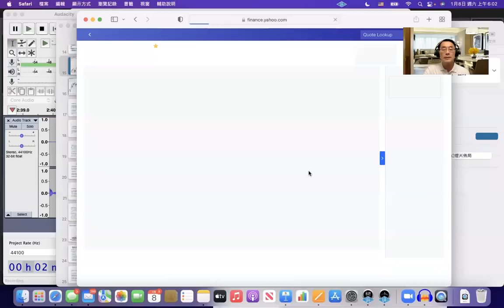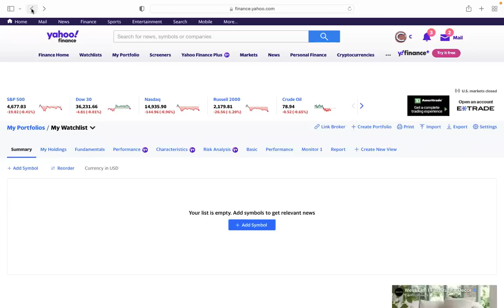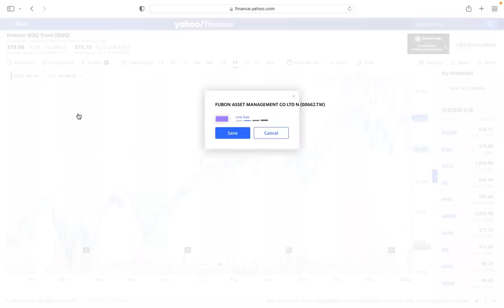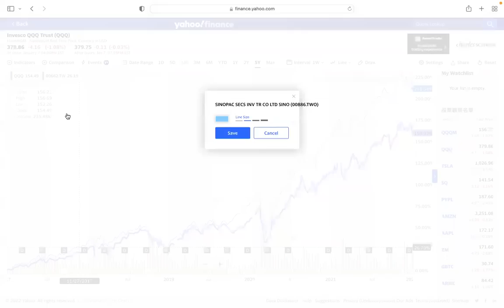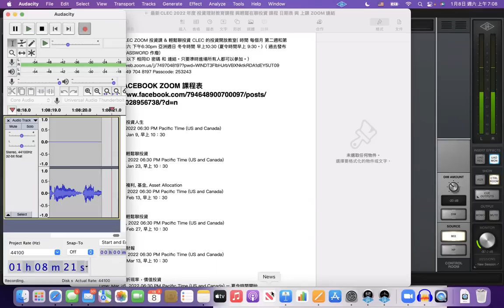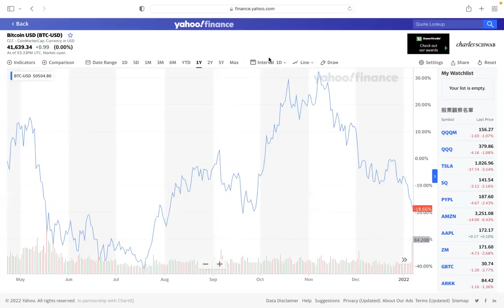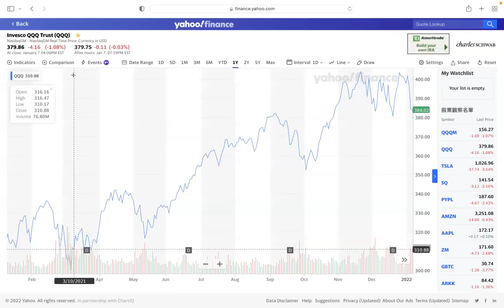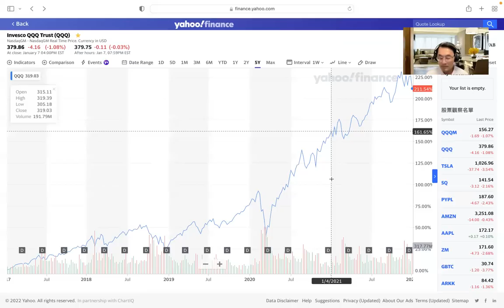00287 Clubhouse輕鬆聊投資 2022年01月11日 CLEC投資理財頻道